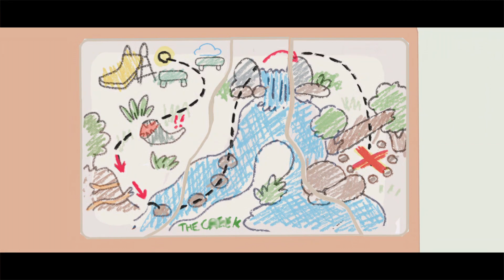Bluey The Videogame | Slightly Hitting The Mark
A little bit ago I did a video on the Bluey series and explained why I loved it and why it was a good show. But how is the game? Lets find out!